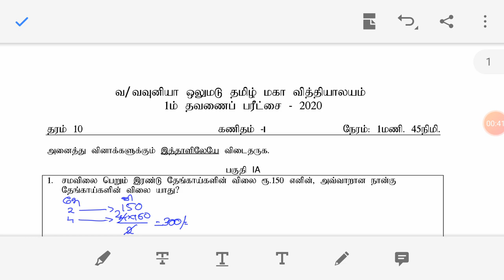VOTMV GR 10 1st term Maths paper 1st part B